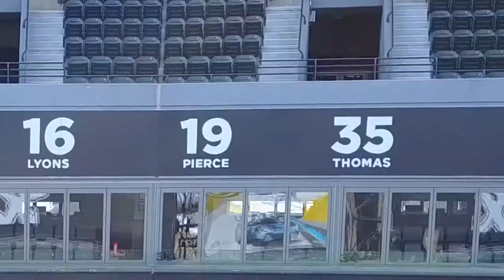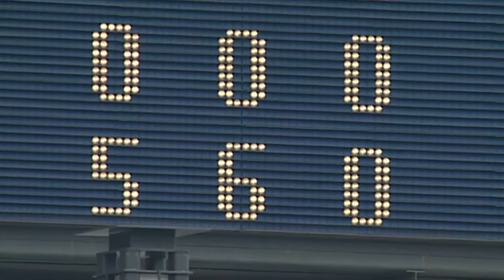Buehrle Tribute Video